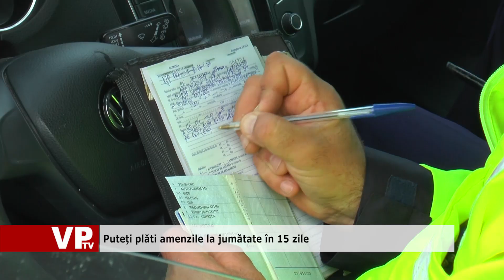Puteți plăti amenzile la jumătate în 15 zile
Începând de astăzi, amenzile se pot plăti la jumătate din valoarea minimă în termen de 15 zile, față de 48 de ore, cum se întâmpla până acum. În plus, ele nu se mai pot achita direct polițistului.
Măsurile sunt prevăzute în Legea 203/2018 privind măsuri de eficientizare a achitării amenzilor contravenționale, care modifică ordonanța nr. 2/1990. Scopul adoptării acestui act normativ a fost tocmai ideea de a stimula cetățenii să achite într-o cât mai mare măsură amenzile.
Concret spus, dacă agentul constatator vă aplică o amendă de 200 de lei, iar minimul prevăzut de lege este 100 de lei, dumneavoastră veți putea achita în termen de 15 zile calendaristice doar 50 de lei.
Rămâne însă de văzut dacă măsura va avea efectul scontat întrucât nu este un secret pentru nimeni faptul că cine refuza până acum să achite amenzile în decurs de 48 de ore, pentru a plăti numai jumătate din cuantum, o făcea tocmai pentru nu dorea să facă acest lucru în niciun fel de condiții.
Anunțul privind intrarea în vigoare a Legii 203/2018 a fost făcut astăzi de Ministerul Afacerilor Interne, care precizează, pe o rețea de socializare, că, potrivit actului normativ, amenzile nu vor mai putea fi achitate direct polițiștilor.
În acest fel, estimează MAI, se elimină orice schimb de bani între cetățean și polițist!